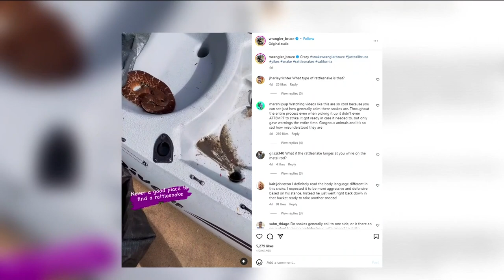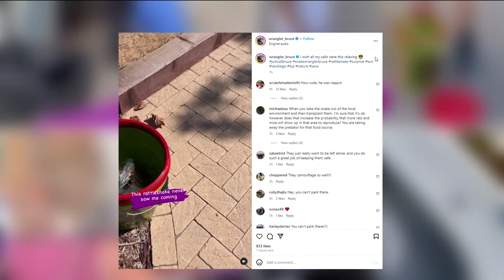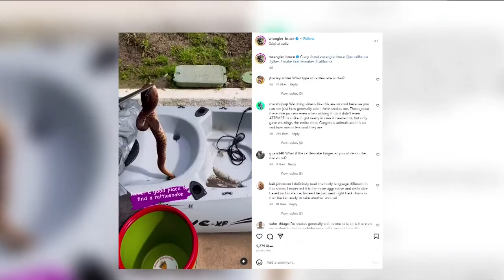Hot weather brings out rattlesnakes across San Diego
Parts of San Diego County are under an excessive heat warning, with a separate rattlesnake warning.
Bruce Ireland with ‘San Diego Snake Wranglers’ said last week's rain forced snakes out of their burrows.

He's captured several rattlesnakes this week and expects the next few days to be even busier.

"We had seven calls Sunday, five on Saturday. Today, I'm sure we'll have many," said Ireland.